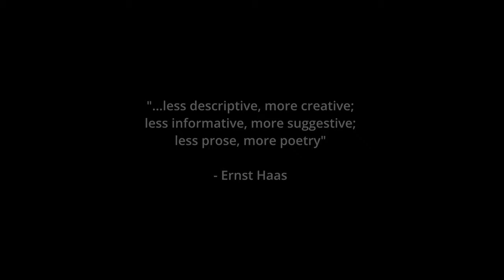How to tell stories with pictures?